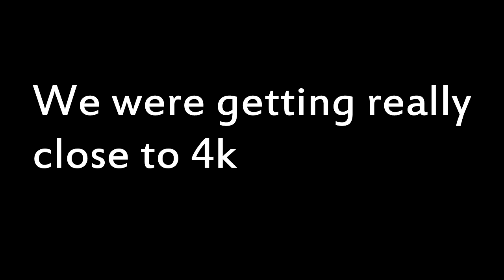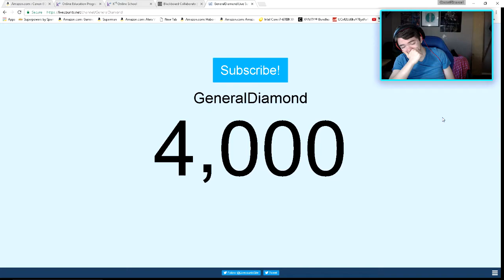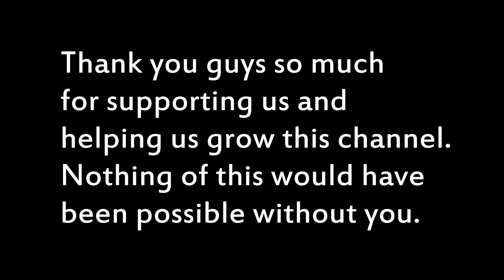4K LIVE COUNTER REACTION!